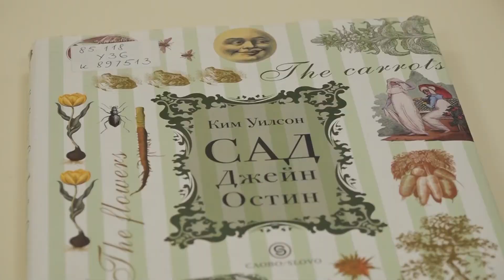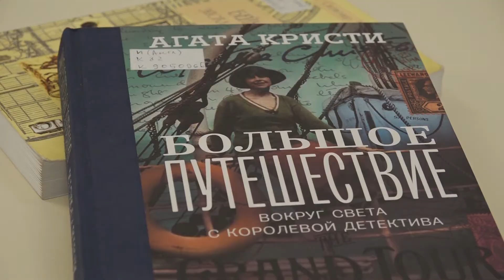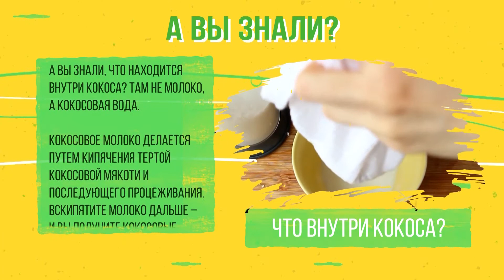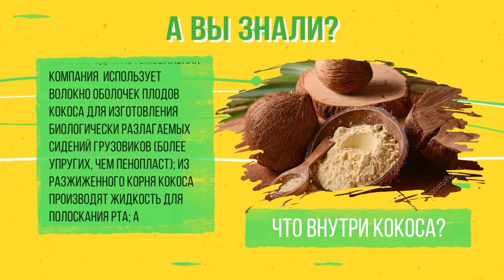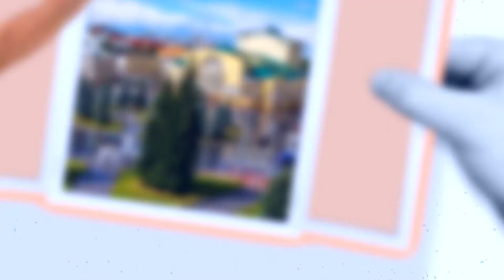Утреннее шоу «Овсянка» от 08.12.20: читаем книги о книгах и общаемся с президентом федерации шахмат